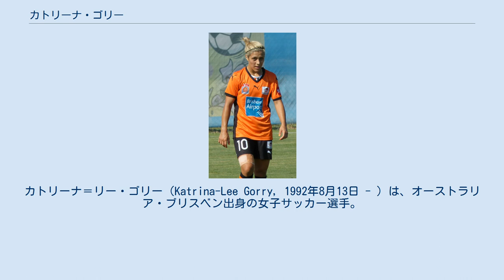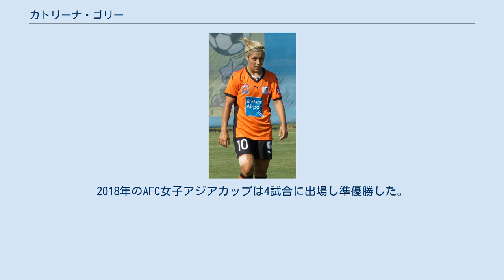カトリーナ・ゴリー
メルボルン・ビクトリーFC_(女子)の選手
カトリーナ＝リー・ゴリー（Katrina-Lee Gorry, 1992年8月13日 - ）は、オーストラリア・ブリスベン出身の女子サッカー選手。
オーストラリア・Wリーグのブリスベン・ロアーFC所属。
 マウント・グラヴァット・ホークスFCでキャリアをスタートさせ、2009年からWリーグのメルボルン・ビクトリーFCやアデレード・ユナイテッドFCでプレーした。
2012-13シーズンにはブリスベン・ロアーFCでレギュラーシリーズ優勝を果たした。
 2014年、アメリカ合衆国・NWSL所属のFCカンザスシティに加入して10試合に出場し1得点を挙げ、リーグタイトルを獲得した。
 2017年3月から日本のマイナビベガルタ仙台レディースに練習生として参加、4月に正式加入した。
主にボランチでプレーし、14試合に出場した。
同年10月、契約満了により仙台を退団した。
 2018年2月14日、NWSLのユタ・ロイヤルズFCと契約した。
同年10月、ユタ・ロイヤルズを退団してブリスベン・ロアーに復帰した。
 2012年7月11日、キリンチャレンジカップ・日本戦でオーストラリア女子代表デビュー。
2014年のAFC女子アジアカップでは3ゴールを決めたが、決勝で日本に敗れ準優勝となった。
同年、日本の宮間あや・川澄奈穂美を抑えてアジア女子年間最優秀選手賞を受賞、オーストラリア人としてはキャスリン・ジル以来2人目となった。
また2014年FFA女子年間最優秀選手賞を受賞した。
2015 FIFA女子ワールドカップでは先発4試合を含め5試合に出場し、ベスト8に進出した。
2016年のリオデジャネイロオリンピックは全4試合に先発出場した。
2017 トーナメント・オブ・ネーションズではチームメイトのケイトリン・フォードと共に出場して全勝優勝を果たし、自身もブラジル戦で1得点を挙げた。
2018年のAFC女子アジアカップは4試合に出場し準優勝した。